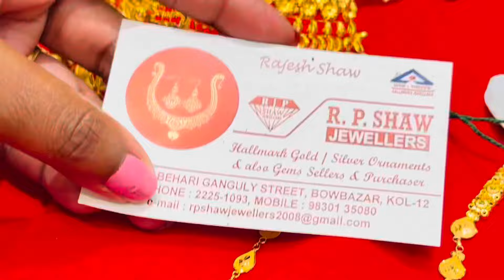মাএ ৬ গ্রাম থেকে নতুন গোল্ডের সীতাহার,ক্রাউন চোকার,আড়াই প্যাচী কালেকশন Light weight |রথযাএা স্পেশাল